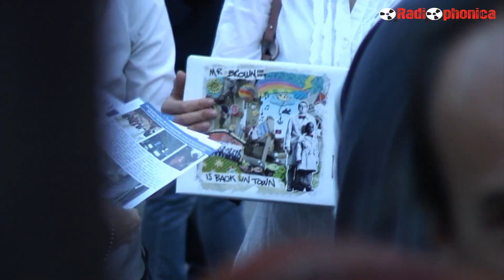MR BROWN (LE IENE) RACCONTA LA SUA HIT A FAVORE DEI BAMBINI DI HAITI